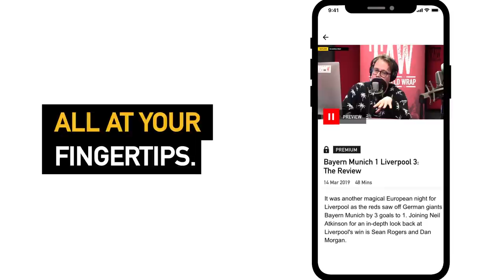Madrid, Milner, Matip And More Fekir Links | Talking Reds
Gareth Roberts is joined by Lizzi Doyle to discuss the latest news ahead of the Champions League final in Madrid as well as sinking their teeth into some Liverpool transfer talk.